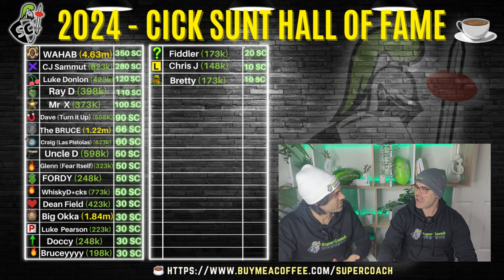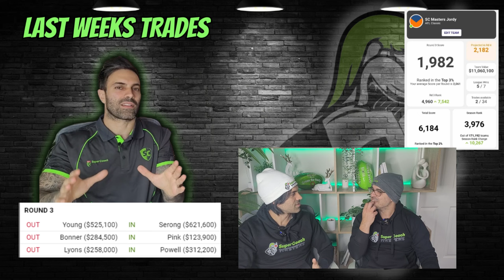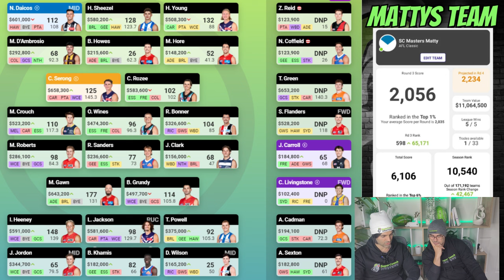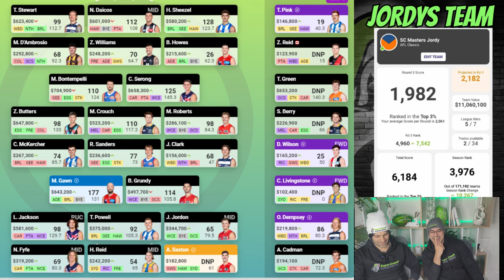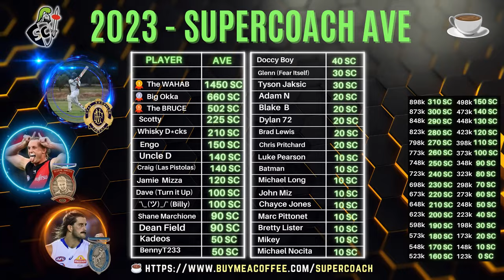Round 3 AFL SuperCoach: Traded Players Go BANG!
Another big bye Round and a lot of traded out players go huge! Hope you kept your receipts because we might need some of them back.. Full 22 playing this week!

Cick Sunt Hall of Fame: Shout us a coffee!

👕 SuperCoach Masters Beanies and Polos!

🔊Spotify: Audio Podcasts for those long drives.